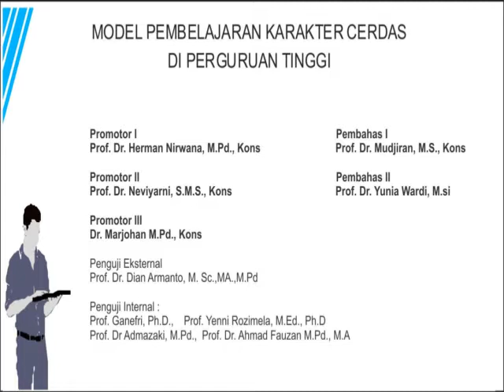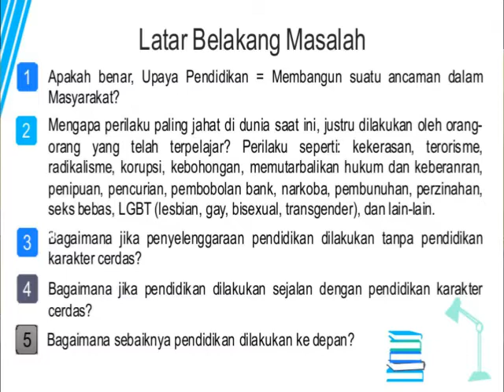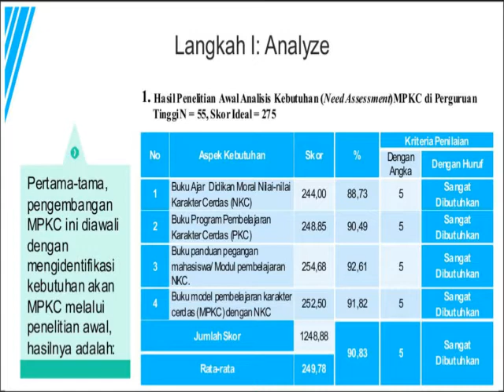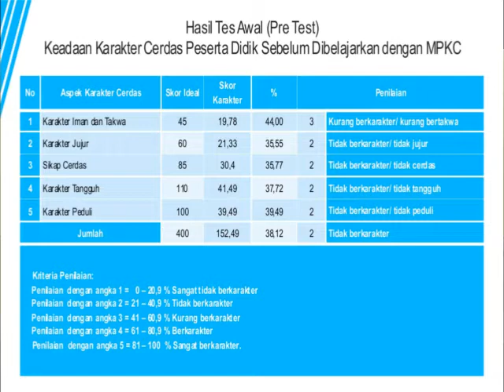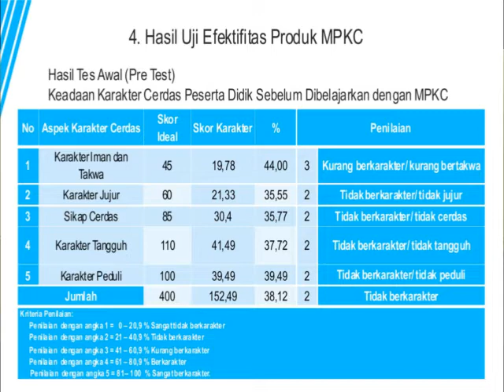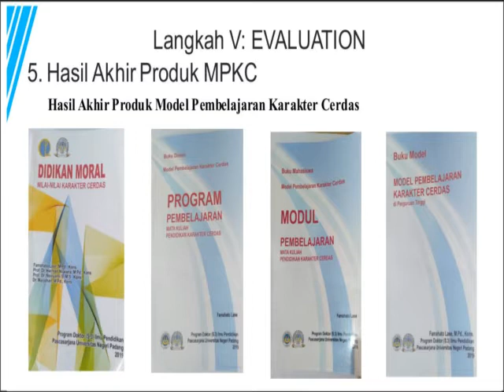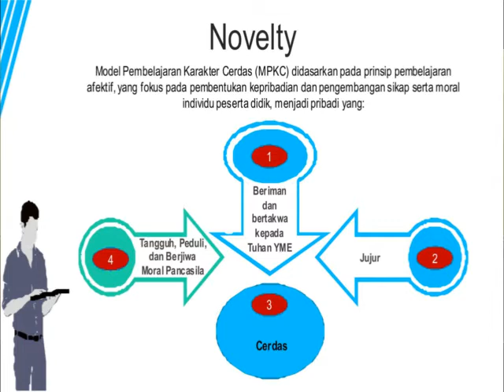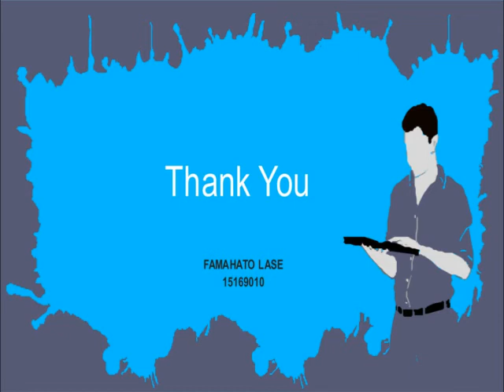UJIAN SIDANG PROMOSI DOKTOR FAMATO LASE